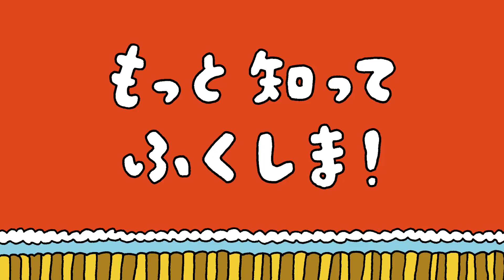もっと 知って ふくしま！ CM Cパターン【30秒】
「ふくしまのこと、6秒で伝えます。」
震災から時間が経過していく中で、福島の魅力を身近に感じてほしい。知ることからはじまる福島のワクワク感を創出したい。そんな思いから、福島の魅力を6秒で表現しました。こちらは全25本のうち、4本をつなげた30秒CMです。楽しみながら、もっと 知って ふくしま！